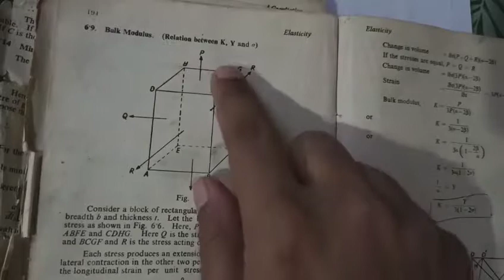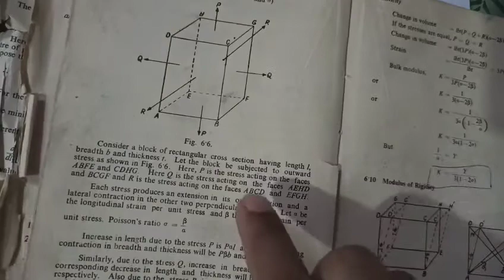Elasticity lec 3